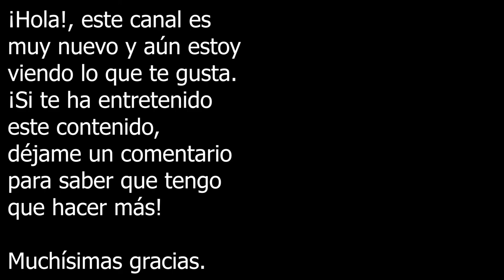Monkey island en español - doblaje - La venta de barcos de segunda mano de Stan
Doblaje de un fragmento de Monkey Island 1 hecho con mucho amor. La venta de barcos de segunda mano de Stan. ¡Espero que te guste y que me merezca un like o un comentario!.

Soy guybrush threepwood y quiero ser pirata.